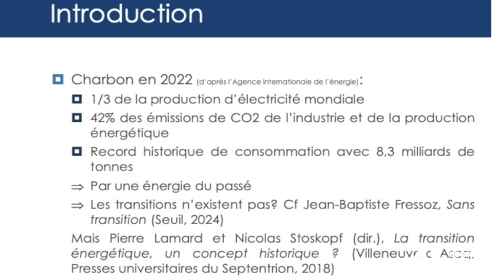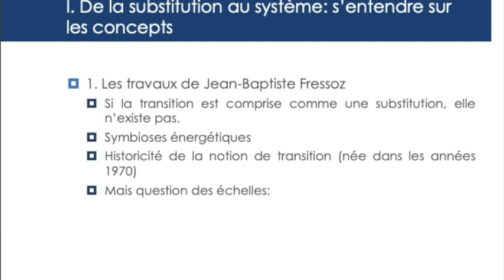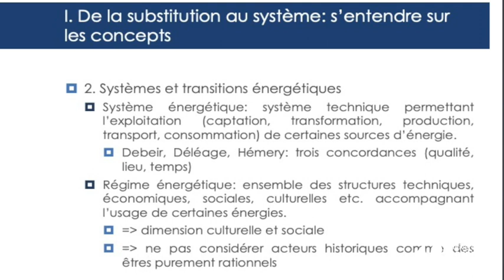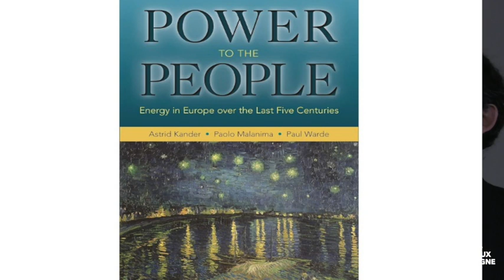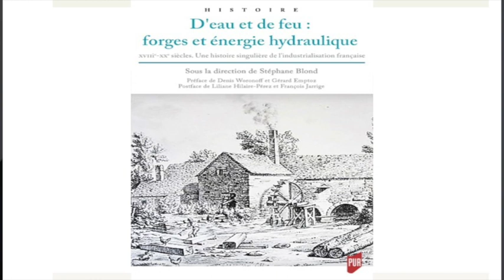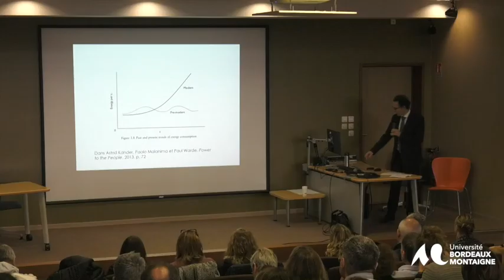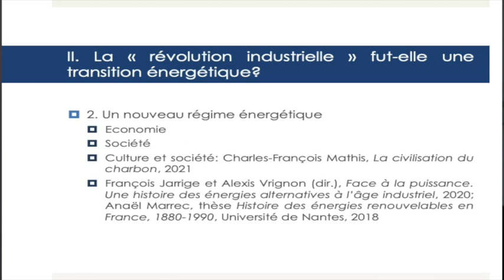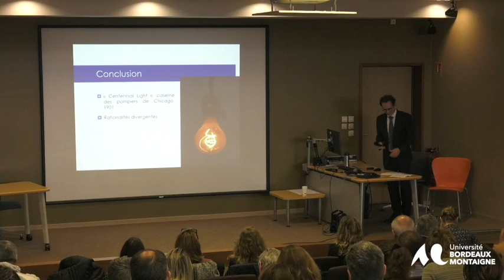APHG la XXIIIe Journée d’étude en histoire et géographie : « Transitions ».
APHG Aquitaine les Journées d’étude.

Cette XXIIIe Journée d’étude en histoire et géographie s’intitulera « Transitions »

Charles-François Mathis, Professeur d’histoire contemporaine Université
Paris 1 Panthéon-Sorbonne. « En/Sans transition : le cas du charbon »